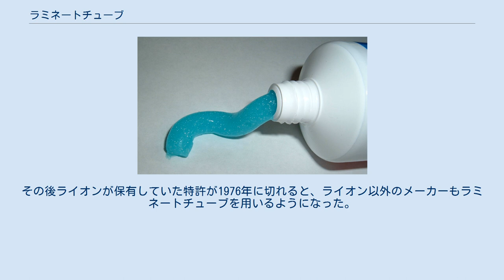ラミネートチューブ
ラミネートチューブから搾り出された歯磨き粉 ラミネートチューブは、チューブの一種で、合成樹脂、特殊紙、アルミ箔などをラミネート加工により重ね合わせたシートを原料として作られる。
食品、歯磨剤、医薬品、化粧品、絵具、接着剤など半固形状の材質のものを入れるのに幅広く用いられている。
 それまでの金属チューブに取って代わったが、欠点が問題となる医薬品、絵具、接着剤などでは金属チューブも使い続けられている。
 ラミネートチューブの原材となるシートはポリエチレンなどの合成樹脂や紙、アルミ箔を何層にも重ね、接着剤を用いて貼り合わせる。
接着剤を用いず、ポリエチレンにより熱で溶着させることもある。
ラミネートチューブはこうして作られたラミネートシートを用い、胴体部分と肩部を別々に作り接合して製造される。
胴体部分は適当な長さに切断された後、筒状に丸め重なった部分を熱で溶かして作られる。
接合には肩部をあらかじめ作っておき熱溶着するか、肩部成型時に固まらないうちに溶着する。
 製造工程中にパッケージ印刷も並行して行われるため、ラミネートチューブ製造は印刷会社により行われる場合が多い。
パッケージの印刷は主に凸版印刷やグラビア印刷が用いられる。
凸版印刷の場合はラミネート加工が行われ、所定の幅に切り取られ巻かれた状態のものに印刷される。
一方でグラビア印刷の場合はラミネート加工を行う前のシートの段階で印刷される。
 ラミネートチューブの利点は金属チューブと比較して弾力性や復元性が高いことから内容物が搾り出しやすい点や、印刷がしやすいことから幅広いデザインが可能な点が挙げられる。
一方で欠点として、筒状に成型する際に継ぎ目ができるためデザイン上の制約を受けることや、空気が容器内に逆流しやすいため空気に触れると変質しやすい内容物（薬品、絵具など）には向かないことが挙げられるが、前者は成型後にさらに円筒形に樹脂をかぶせることにより、後者は素材の組み合わせで弾力を調整することにより解決していることもある。
 ラミネートチューブは1969年にライオン（当時の社名は「ライオン歯磨」）が歯磨き粉「ホワイト＆ホワイト」の充填用容器として開発した。
その後ライオンが保有していた特許が1976年に切れると、ライオン以外のメーカーもラミネートチューブを用いるようになった。